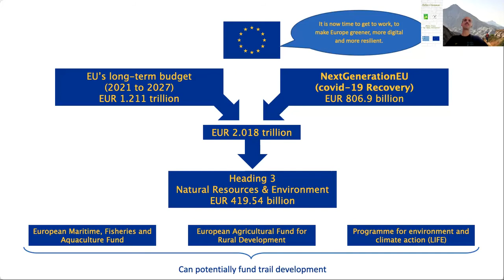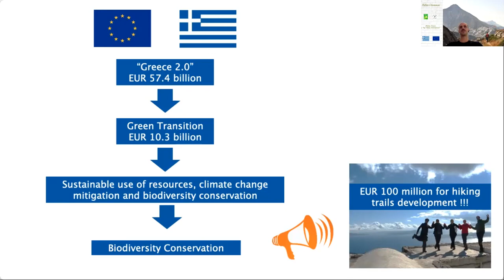World Trails G7 Summit - Fivos Tsaravopoulos, Greece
Fivos Tsaravopoulos, Paths of Greece and EU representative at the World Trails G7 Summit 11 June 2021